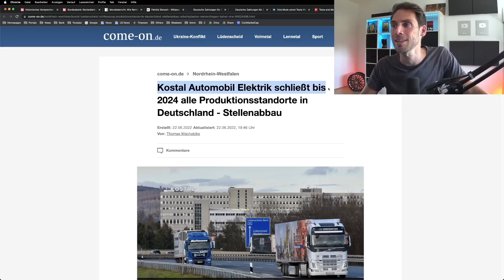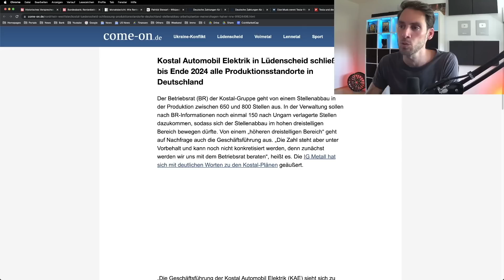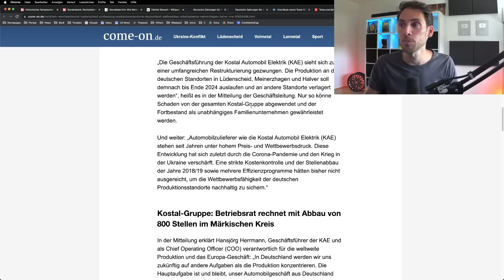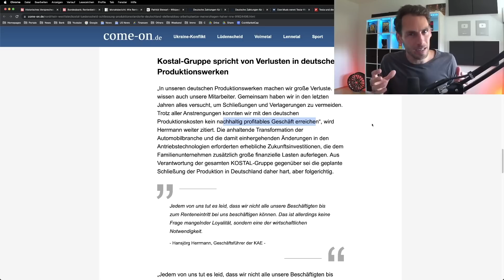Nächste Firma beendet Produktion in Deutschland